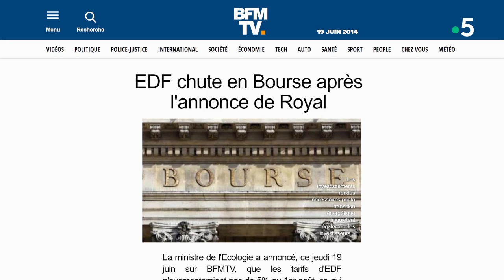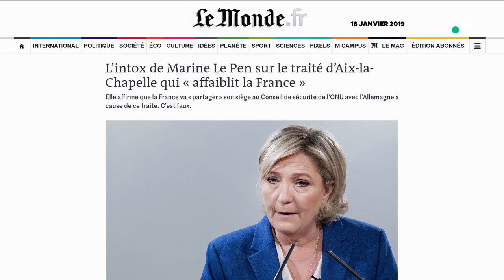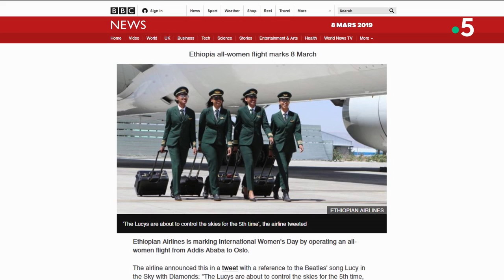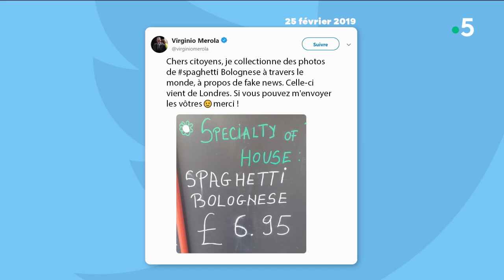Le FactChecking de Samuel Laurent ! - C à Vous - 15/03/2019